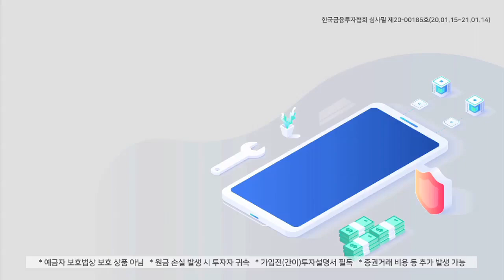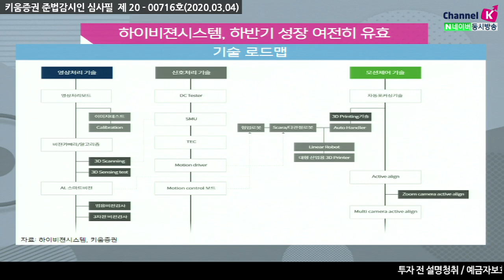[주식투자][기업분석] 애널리스트 리포트 / 하이비젼시스템, 올해는 '상저하고' 하반기 성장 유효(20.03.04)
동사의 지난해 4분기 실적은 매출액 396억원, 영업이익 1억원 기록
카메라 모듈 검사장비 신규 매출 부진과 하드웨어 서비스 매출 증가
수익성이 큰 폭으로 감소한 것으로 판단
올해 1분기 실적은 매출액,영업익 각각 326억원, 60억원 예상
주고객사향 기존 3D센싱모듈 투자는 상당부분 완료됐으며 추가적인 투자가 없어
동사의 3D센싱모듈 검사장비 신규 매출이 지속적으로 감소
영업이익 측면에서 신규장비 협업을 위한 R&D인력 충원 인건비 등 고정비 부담 증가
올해 1분기부터 고객사의 태블릿 모델향 ToF모듈이 납품 시작
하지만 유의미한 수준은 아닌 것으로 파악, 국내고객사향 검사장비 또한
계절적 비수기 요인이 영향을 주고 있는 것으로 예상

​동사는 하반기에 모멘텀 기대감이 반영될 가능성이 높음
주고객사의 ToF모듈 탑재 모델은 하반기 주력 판매
동사의 2020년 매출액 1,783억원(YoY 33%), 영업이익 170억원(YoY 367%)를 전망
강병욱 채널K 앵커, 장민준 선임연구원 ​키움증권 기업분석팀
​「좋아요」와 「구독」 잊지 말고 눌러주세요​​​